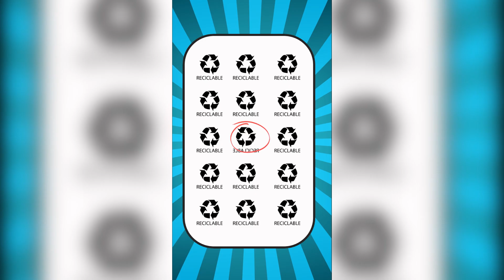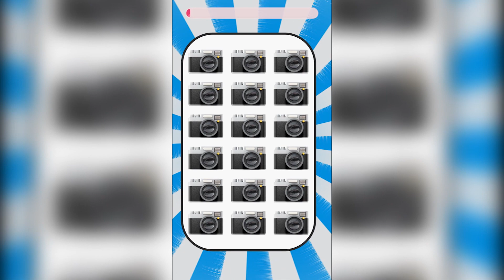🌈😃 Can you Find the ODD ONE? # 5